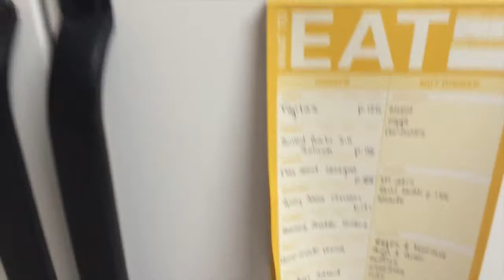WET POTATOES | Ralph & Lou